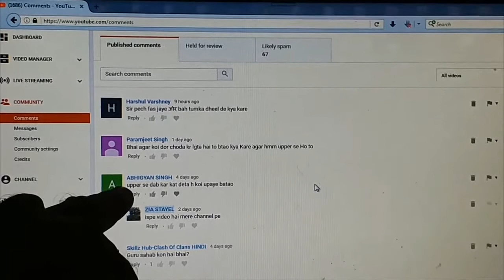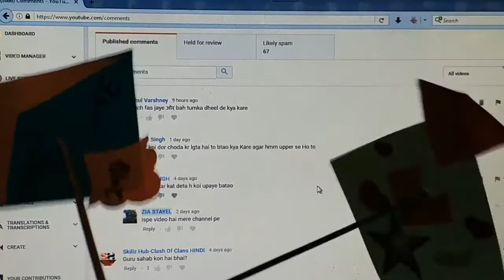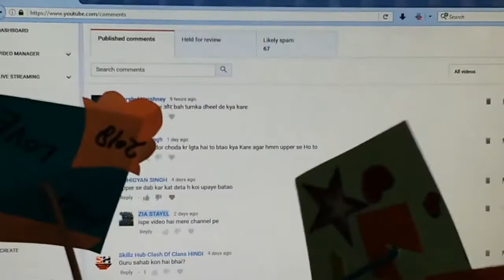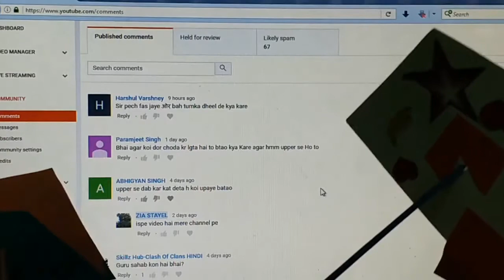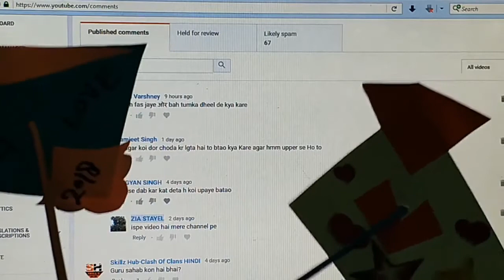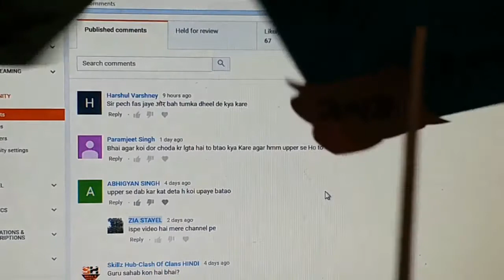The kite bites cut / solution/ पतंग से दबा के काट देता है /उसका समाधान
In this video we have explained that the kite bites / its solution
इस वीडियो में हमने समझाया है   पतंग से दबा के काट देता है /उसका समाधान
is veediyo mein hamane samajhaaya hai patang se daba ke kaat deta hai /usaka samaadhaan